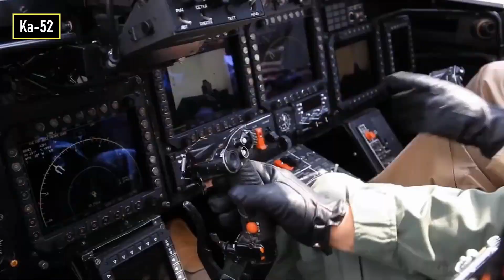Ka-52 Alligator A Nightmare for Ukrainian Tanks | MilitaryTube